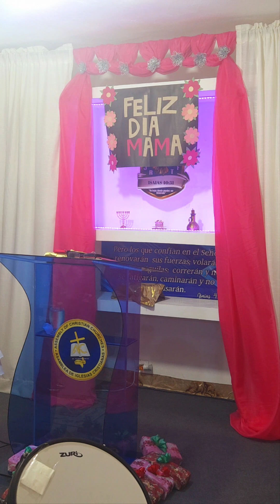UNA DECISIÓN, UNA PERSECUCIÓN Y UN PROPÓSITO - Bethania Peña